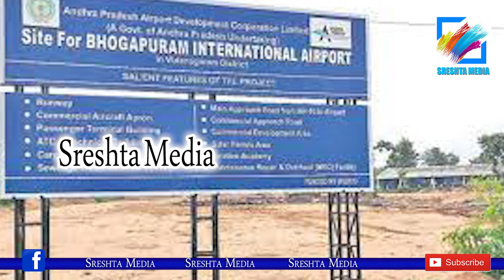జిల్లా పర్యటనలు షురూ..ఇప్పుడు వెళ్ళేది ఎక్కడికంటే| CM YS Jagan Is Likely To Visit Visakhapatnam